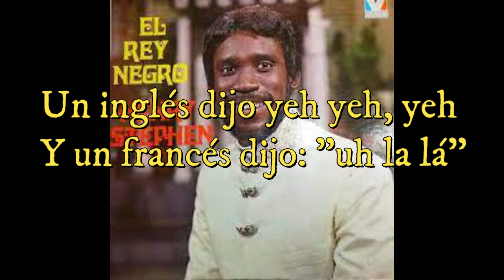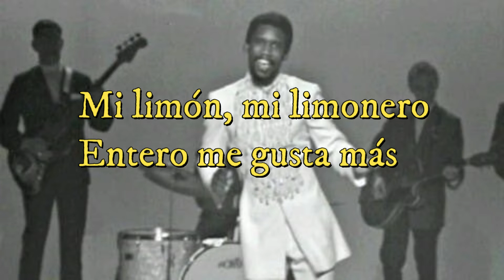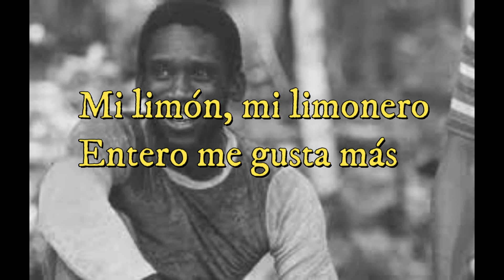LIMON LIMONERO HENRY STEPHEN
LIMON LIMONERO-tema interpretado por el cantante y actor venezolano Henry Stephen del año 1968.
Henry Stephen es considerado el pionero del Rock and Roll venezolano.

Este material es creado para fines educativos y entretenimiento sin animo de lucro
y todos los derechos pertenecen a su autor.